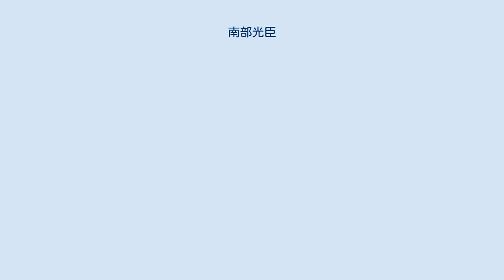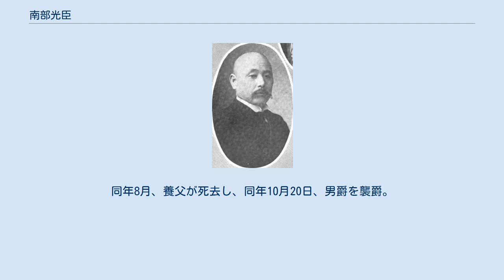南部光臣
南部光臣 南部 光臣（なんぶ みつおみ、1865年3月22日（元治2年2月25日）- 1931年（昭和6年）7月3日）は、日本の内務官僚、政治家、華族。
官選群馬県知事、貴族院男爵議員、宮中顧問官。
旧名・烏丸千佳之二。
 山城国京都烏丸通中立売（現京都市上京区）出身。
公家・烏丸光徳の三男として生まれ、男爵・南部甕男の養子となり、1893年（明治26年）5月23日に南部に改姓の届出を行った。
 1892年（明治25年）7月、帝国大学法科大学法律学科（英法）を卒業。
同年12月、内務省に入省し内務省試補・土木局勤務となる。
 1893年11月、香川県参事官に就任。
以後、第四回内国勧業博覧会事務委員、兼内務省第二課長、内務書記官・土木局勤務、土木局長事務取扱、同局治水課長などを歴任し、1903年（明治36年）1月、内務省土木局長に就任。
1904年（明治37年）6月、休職となり、1906年（明治39年）6月、休職満期で退官した。
 1907年（明治40年）11月、群馬県知事に登用された。
勢多農林学校の設立など、教育の振興などに尽力。
1908年（明治41年）8月24日、知事を休職となる。
 1910年（明治43年）8月、宮内省御用掛・帝室林野管理局勤務となる。
以後、同局主事、同局長官事務取扱、同局長官、大礼使参与官、梨本宮宮務監督、宮内参事官、同省大臣官房調査課長事務取扱などを歴任。
 1923年（大正12年）4月、宮中顧問官に就任。
同年8月、養父が死去し、同年10月20日、男爵を襲爵。
1925年（大正14年）5月、貴族院男爵議員に選出され、公正会に所属し死去するまで在任した。